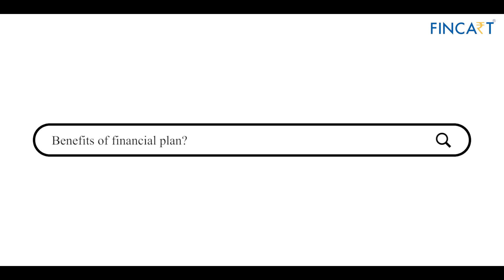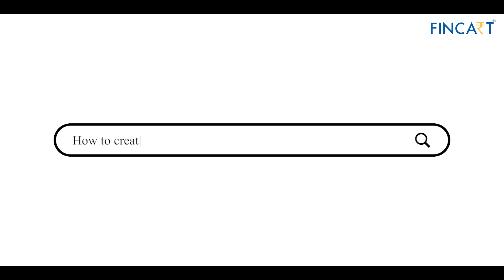Most Googled Questions Financial Planning | Ep 1 | Answering most searched | Fincart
We are here to answer your questions! We are happy to inform you that we have started a new series of "Most searched Google questions". The questions are about 'Financial Planning'. The top 5 questions you had about financial planning have now been answered!

Find out which top 5 googled questions have been answered!

TIMESTAMPS:-
00:00 Intro
00:17 What is financial planning?
00:40 Benefits financial plan
01:52 Components financial plan
02:59 Set financial goals
03:37 Create financial plan
04:25 Ending